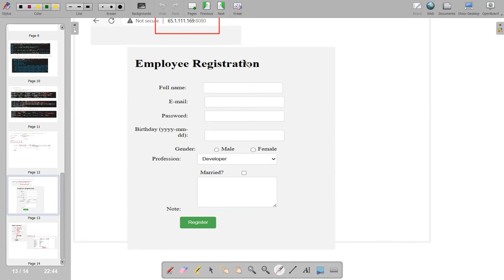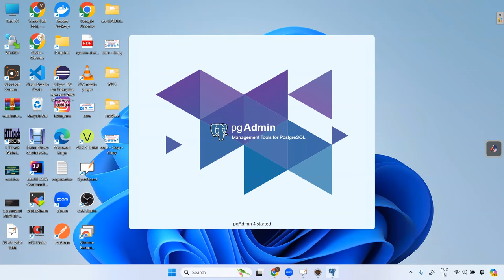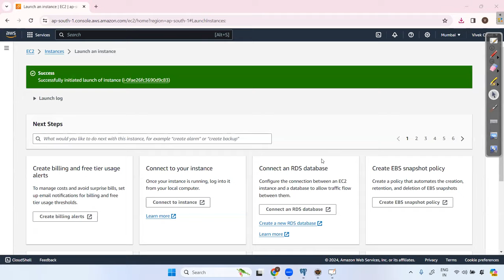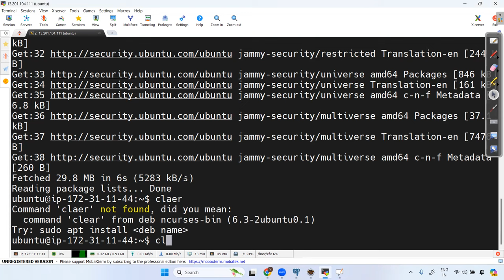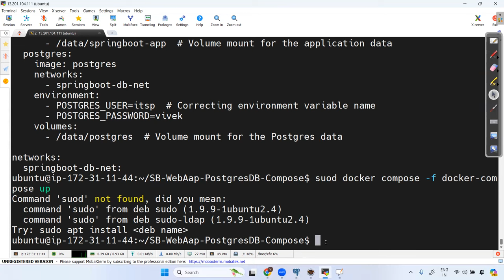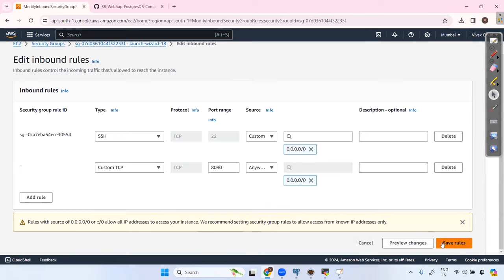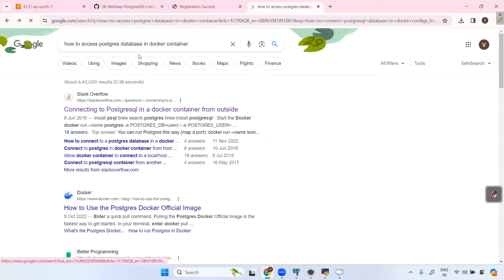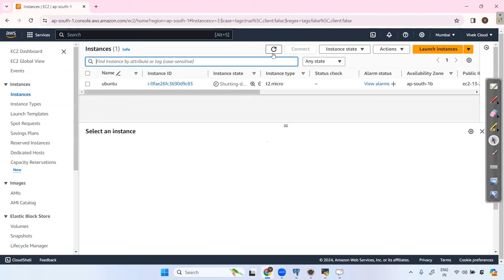Docker Compose file for Multi Container | Deployed Spring boot Web Registration App I| by SVK | P-5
Docker is a platform for developing, shipping, and running
applications in containers.
Containers are lightweight, portable, and isolated environments
that package an application with its dependencies, ensuring
consistency across different environments.
KEY POINTS OR FEATURES
1 Containerization
2 Isolation
3 Portability
4 Efficiency
5 DevOps Integratio